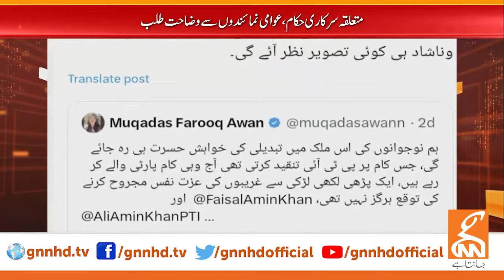Another Big Demand of IMF | Pak IMF Deal | News Bulletin | 06 PM | 12 April 2024 | GNN